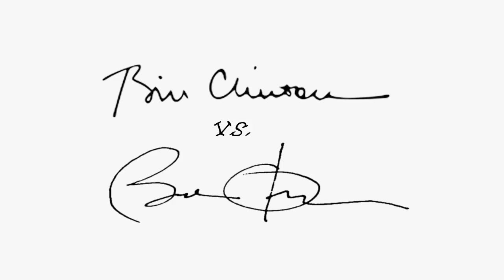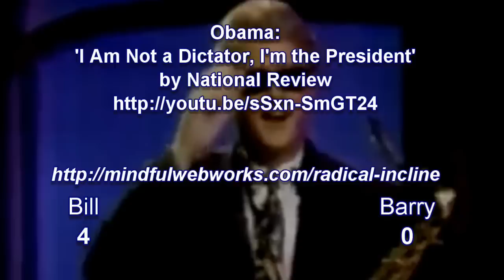Bill versus Barry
Two Slimeball Presidents Compared, Points for Style

Radical Incline | Mindful Webworks
News, politics, opinion, propaganda, and satire

Radical Incline - Webworks regarding human liberties and similar social and legal fundamentals.

Mindful Webworks - offering homespun doodles, ditties, ditherings, and diatribes for your edification, education, enlightenment, and entertainment direct to websurfers since 1996 Mar 17.